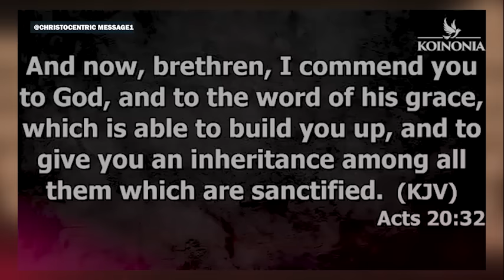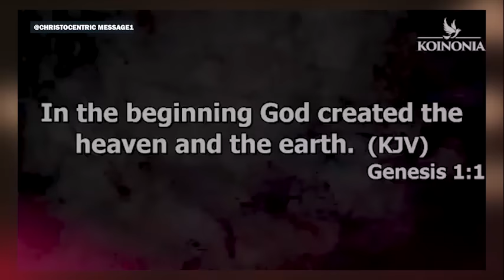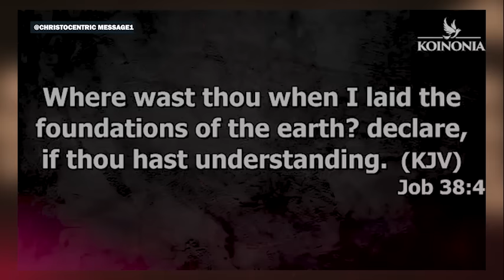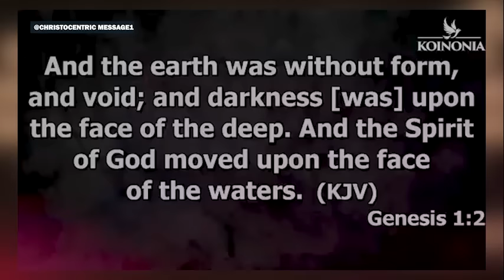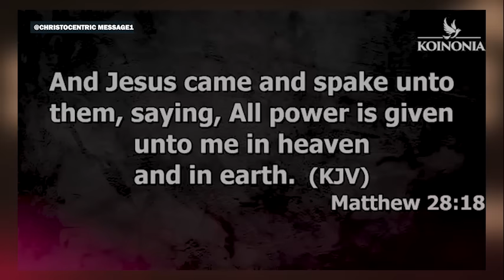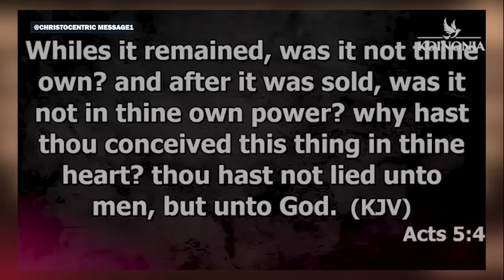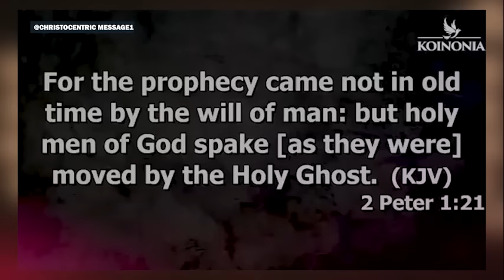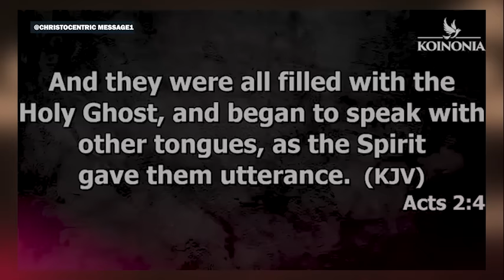UNDERSTAND HOW THE HOLY SPIRIT HELPS MEN - APOSTLE JOSHUA SELMAN